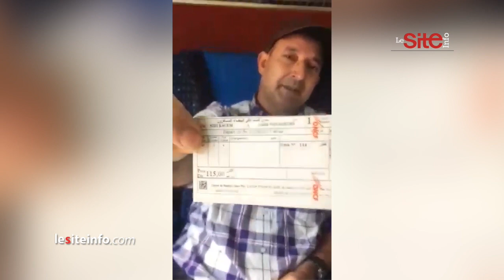رجال أعمال غاضبون من قطارات الخليع